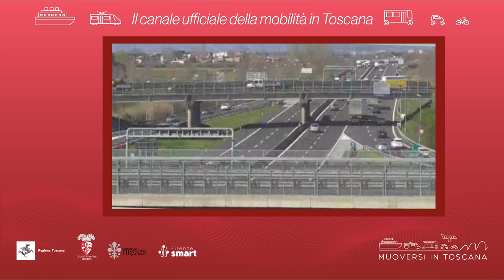Muoversi in Toscana - Edizione delle 15 del 22 ottobre 2023